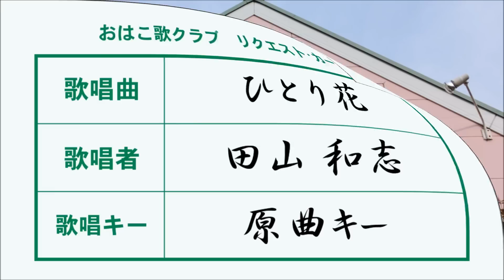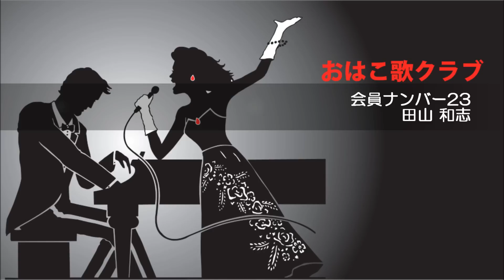ひとり花／田山和志【高音質録音】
作詞：原文彦、作曲：三好和幸。【田山和志プロフィール】ミュージックスタジオタヤマのオーナー兼マスターです。平成12年9月25日にオープン。メインホール横にあるお洒落なレンタルルームも合わせてご利用いただけます。お友達皆々様お誘い合わせの上、是非とも、すばらしいステージで思いきり楽しく歌って下さい！【歌唱コメント】2012年9月からDAMで配信されています。（5037-87）皆さんどんどん歌って下さい！！【おはこ歌クラブプロデューサーコメント】高松西インターから約20分。四国一円、岡山県からも歌の実力者が集う歌処です。いつ行っても真剣に歌う歌い手の聞きごたえのある歌が聞けます。たまにはスモークも出現する舞台の照明の美しさは格別。【補足】「おはこ歌クラブ」の歌曲は、すべて高音質でアップしていますので、外部オーディオスピーカーやヘッドフォンで聴くことをお勧めします。